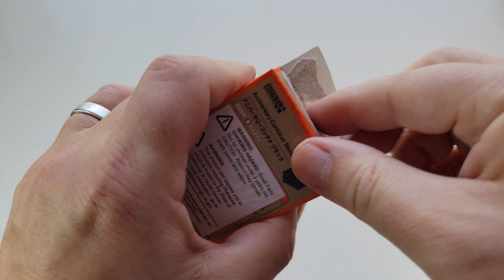Nendoroid More 20th Anniversary Container (Black) -- BOXY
Cool lil box to place on your shelf!